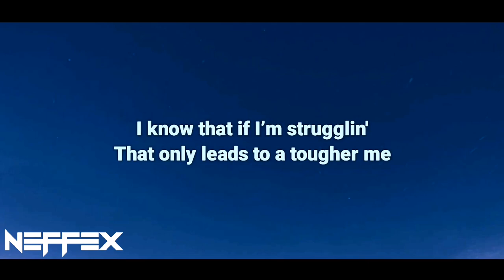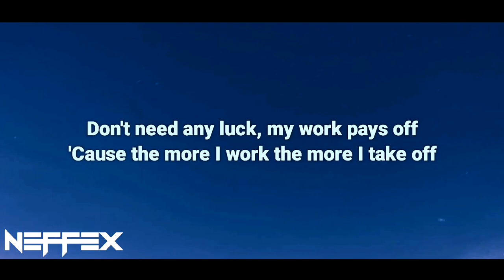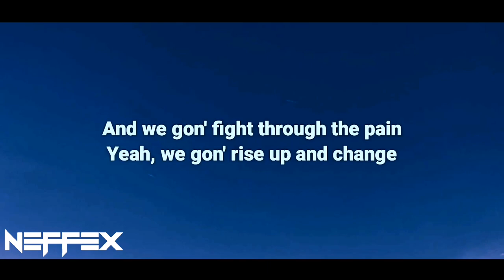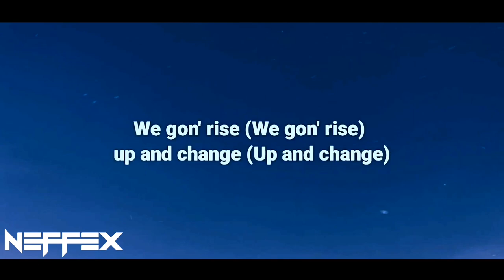NEFFEX - Rise 🔥 Lyrics [Copyright-Free] | Royalty Free Music | No Copyright Music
This is the lyrics video of the song 'Rise' which is provided by @neffexmusic | Revealing The "Rise" Side of NEFFEX 📈 Royalty Free Music 🎶 You Won't Believe!

Hi there! Today's video is all about the new NEFFEX song called "Rise"!
If you're a NEFFEX fan, you'll definitely love this song! In addition to the song, I've also created a Lyrics music video for "Rise" that features some cool animation and graphics. The lyrics are amazing and the music is beautiful!

Lyrics for "Rise!" by NEFFEX:

[Intro]
We gon' rise (We gon’ rise) up and change (Up and change)

[Verse 1]
I look at what's in front of me
Don't focus on the other things
I know that if I’m strugglin'
That only leads to a tougher me
And I want and need
Somethin' that can challenge me
Build up all my calluses
Push through all their callousness
Becoming reckless
I'm ambitious and I'm restless, yeah
Was an apprentice
But possessed a different engine
So I asked lots of questions
And I learned a lot of lessons, yeah
Got different weapons
And I workеd on my direction, yeah

[Chorus]
And we gon' hikе through the flames
We gon' die with a name
And we gon' fight through the pain
Yeah, we gon’ rise up and change
And we gon’ strive to make gains
'Cause we don’t hide from the blame
We take pride when we train
We gon' rise up and change
And we gon' hike through the flames
We don't hide from the blame

[Verse 2]
Can't stop when I train like that
Got eyes on the prize wanna make that bag
Got goals in my mind that I want real bad
So I'll work and strive to get all of that
Don't need any luck, my work pays off
'Cause the more I work the more I take off
I don't lack direction, I'm never lost
Always on play
Never hit that pause
And I teach classes on these things
Lessons came through lyrically
But now I think it's time to be
Professor of the finer things
To guide the next to try and be
Proactively trying things
In the shadows quietly
Building their own dynasties

*INSTRUMENTAL DROP:
Then it’s your chance to be Rise! (2x)

OUTRO:
Then it’s your chance to be Rise!